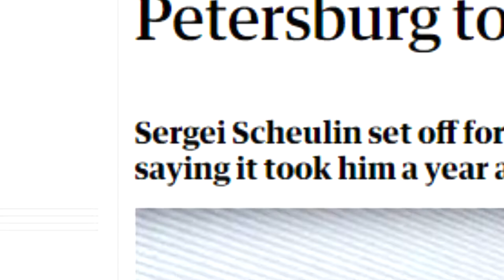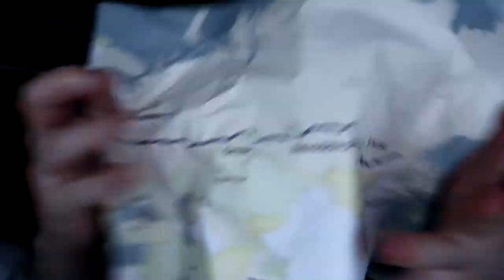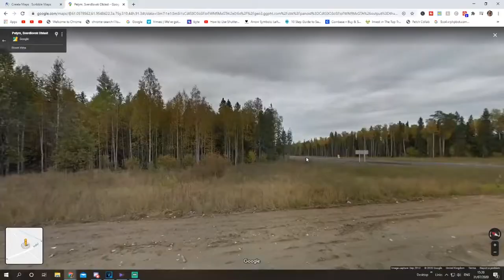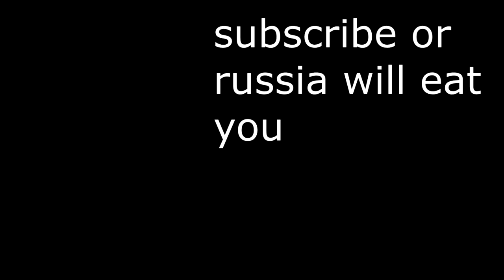Can you Walk Across Russia in a Straight Line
Lets see if that guy that tried to cross Wales Attempt this straight line challenge!!
-a Guy who dies walking up a small hill

Click on all the things down below